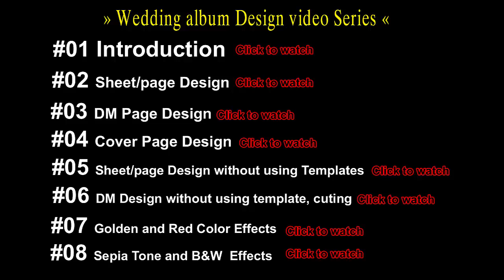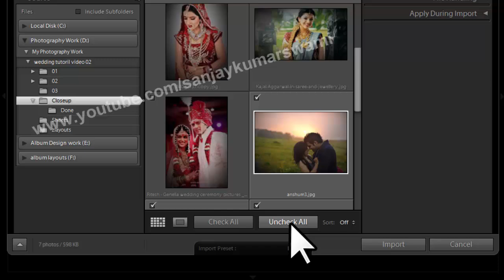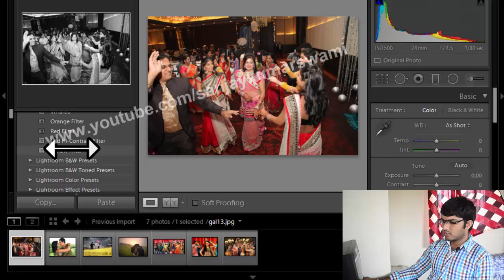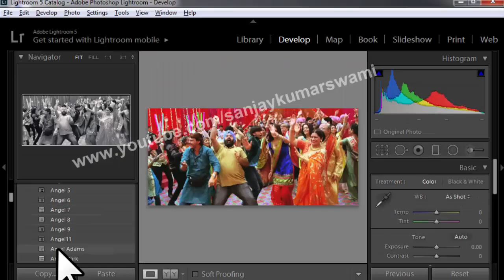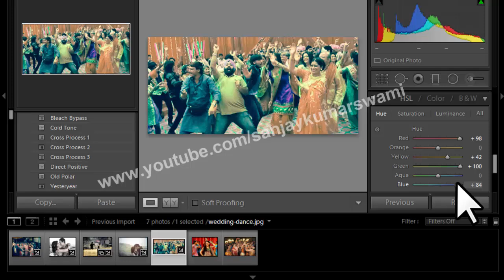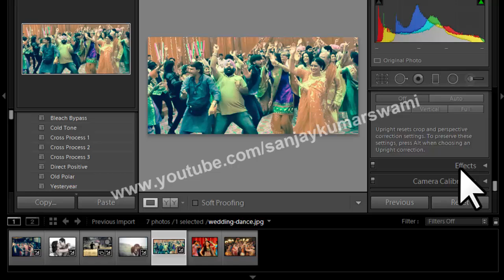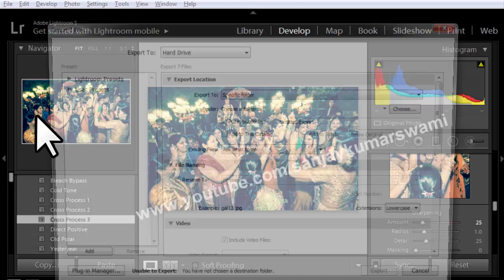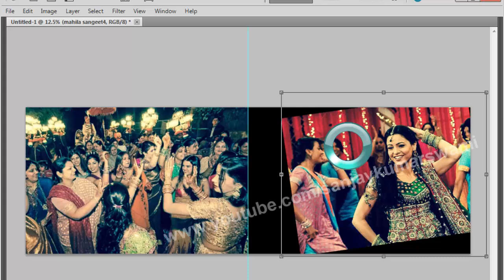Lightroom effects for wedding album design 09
Karizma Wedding album Designing series video #09. In this video you will see how to use Lightroom effects in wedding album Design sheets . Light room effects makes wedding album very beautiful looking watch this video but before this video watch all wedding album design series videos 1 to 8 for better undarstand about wedding album designing.